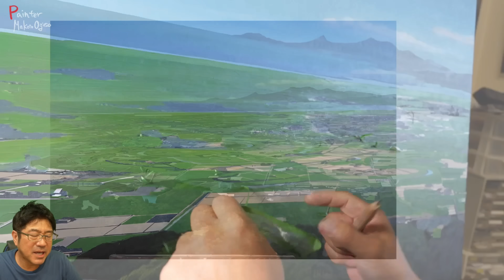【😨ショック】これ、、落選、、。This one... was a failure...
2024年10月 3日17日
2024年11月7日21日
2024年12月5日19日
【2025年】
2025年１月2日16日
2025年２月6日20日
2025年３月６日20日
2025年４月３日17日
2025年５月１日15日
2025年６月5日19日
2025年７月3日17日
2025年8月7日21日
2025年9月4日18日

1.名前やペンネームなどを記載。匿名希望も大丈夫です。

2.タイトル

3.画材、サイズ

4.その作品への想い

5.追伸(動画内で読まなくて良いものなど)

6.最後に必ず作品写真添付確認を！！